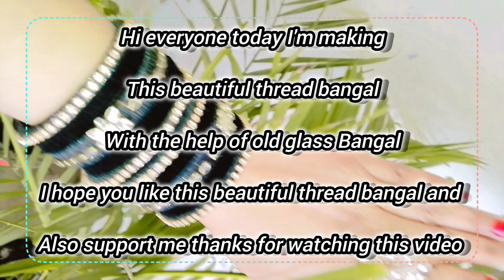how to make thread bangal at home/silk thread bangal new design 2024/ thread bangal/